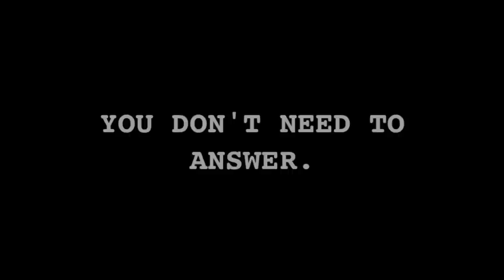[S]: Haunt (CMV)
Hi there! After much discussion, we have decided to make Alternian Boulevard more than just a voice acting channel. The first of hopefully many more CMVs, we proudly present "[S] HAUNT". The basic premise of this CMV is the dynamic that could have happened between Eridan and Karkat should their pact have been stronger on the meteor.

Song: Haunt
Artist: Bastille

Come check us out on other social media!